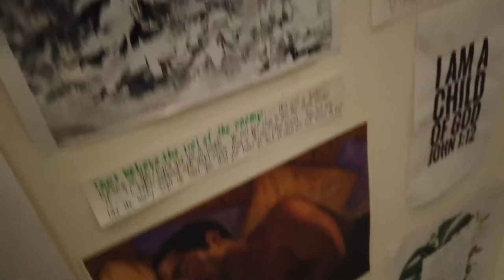Nam Reacts // No More Bronchitis x Kierra Sheard & Angel Chisholm (ft. Twinkie Clark)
THIS WAS LITERALLY MY FAVORITE CLIP OF KIKI & ANGEL JUST CLOWNING AROUND IN THE WHIP LOOL...LET'S GO!